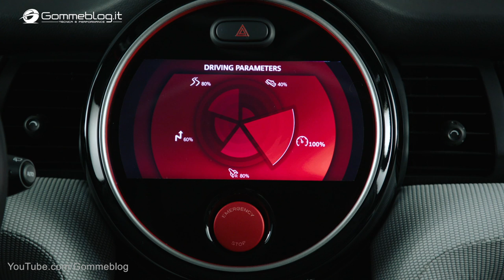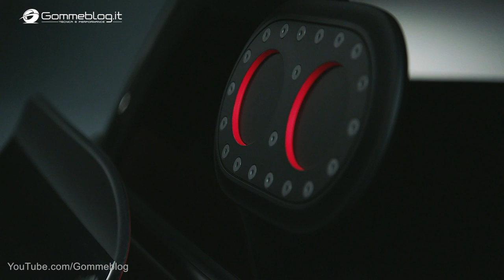MINI John Cooper Works GP Concept: RACING WITHOUT COMPROMISE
MINI John Cooper Works GP Concept: Inspired by the carmaker's legendary triumphs in the Monte Carlo Rally exactly 50 years ago, this design study embodies undiluted dynamic flair and the ultimate in driving fun – on both the race track and the road

The BMW Group has chosen the IAA Cars 2017 show in Frankfurt a. M. to present the modern racing essence of a MINI – in the shape of the MINI John Cooper Works GP Concept. Inspired by the carmaker's legendary triumphs in the Monte Carlo Rally exactly 50 years ago, this design study embodies undiluted dynamic flair and the ultimate in driving fun – on both the race track and the road.

The BMW Group has chosen the IAA Cars 2017 show in Frankfurt a. M. to present the modern racing essence of a MINI – in the shape of the MINI John Cooper Works GP Concept. Inspired by the carmaker's legendary triumphs in the Monte Carlo Rally exactly 50 years ago, this design study embodies undiluted dynamic flair and the ultimate in driving fun – on both the race track and the road. The concept car picks up the baton from the 2012 MINI John Cooper Works GP and 2006 MINI Cooper S with John Cooper Works GP Kit. Produced in strictly limited numbers (2,000 examples each), these two models explored the outer limits of their performance capability at the time.

"The MINI John Cooper Works GP Concept is all about the unfettered feeling of driving and levels of performance found in motor sport competition," says Peter Schwarzenbauer, Member of the Board of Management of BMW AG, responsible for MINI, Rolls-Royce and BMW Motorrad. "This is driving fun in its purest form."

► Gommeblog.it CAR TV and PERFORMANCE is a webzine devoted exclusively to the international world of automobile. Discover all new cars before anyone else!